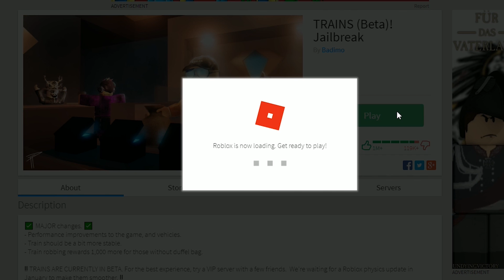ROBLOX NEW HUGE UPDATE | JAILBREAK TRAINS ! - Police Stopping Criminals (Funny Moments)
ROBLOX NEW HUGE UPDATE | JAILBREAK TRAINS ! - Police Stopping Criminals (Funny Moments) there's a new a big update map changes and the new train system has been added where you can get to the vault in the train jailbreak has changed so much its just getting better and better I put as many criminals as I can back into prison and i find a glitch with the train Haha.
Roblox : Join me on different game types Roblox High School, Roblox Apocalypse, Roblox Prison, Roblox Dating , Roblox Jailbreak and more! Hope you enjoy the content.

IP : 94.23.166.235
Port 27015